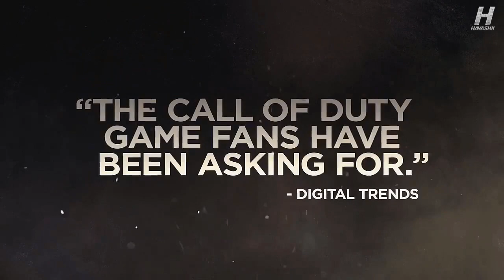Tem League Play? Orbital VSAT? Server dedicado? Clan Wars? - Advanced Warfare Q&A #3